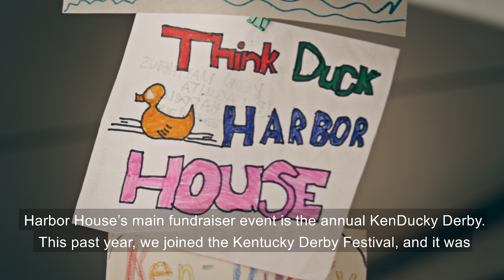The Ken-DUCKY Derby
Our largest fundraising event! Adopt a duck and help support people with disabilities at Harbor House.

Harbor House is day program and training facility for individuals with disabilities. Harbor House seeks to "empower individuals with disabilities and their families to lead fulfilled and productive lives."